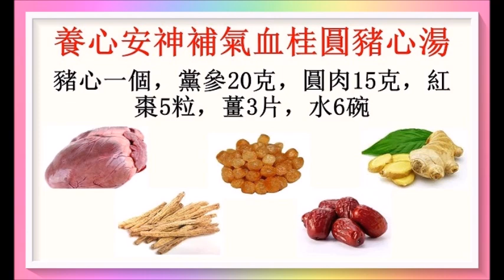養心安神補氣血桂圓豬心湯。適合小滿飲用 21 .5. 2023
養心安神，補血益氣。可以用於氣血兩虛諸症的食療，特別適宜中老年人作調養之用，是夏季養心的傳統湯水！廣告收益除稅外全作行善公益之用！以上健康訊息僅供參考！